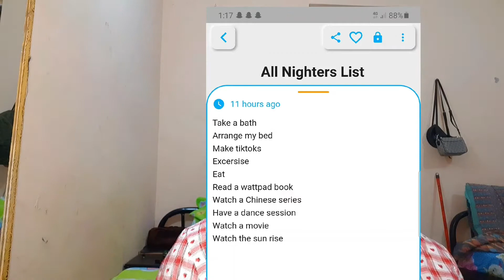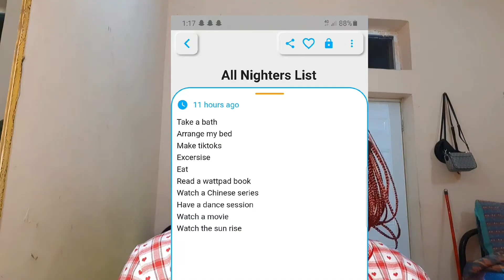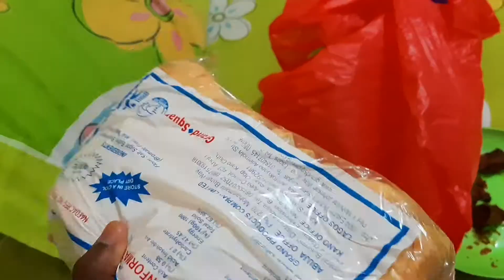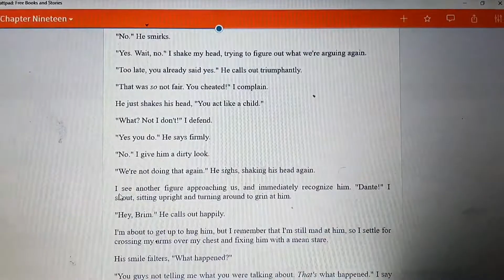Pulling an all nighter| Simply Ama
Hello Youtube. in todays video I'm going to be attempting to pull an all nighter. that's right I'm going to be awake till 6am. till day break things.

Movie - Tall Girl
©️ Netflix

Say Meow Meow
CELINE Ft Cloud Wang
©️ linfair_records
on behalf of: Tik Tok Peter. Ltd

The love by hypnotic
©️ Tencent